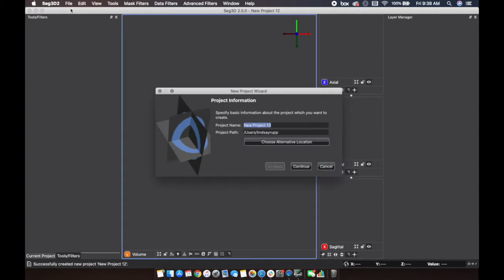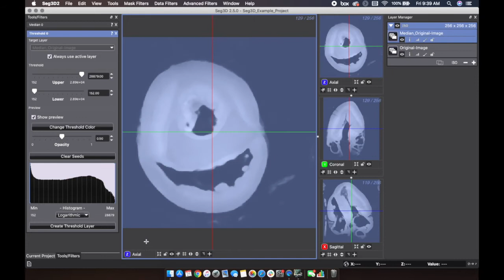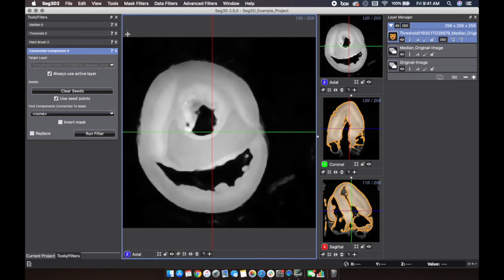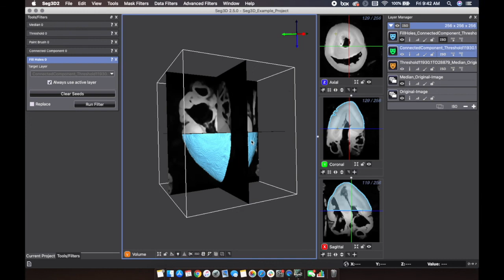Seg3D Tutorials Ventricles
How to segment the ventricles of the heart from an MRI